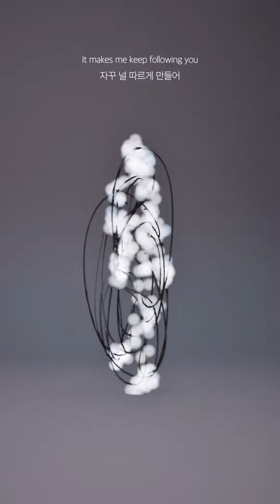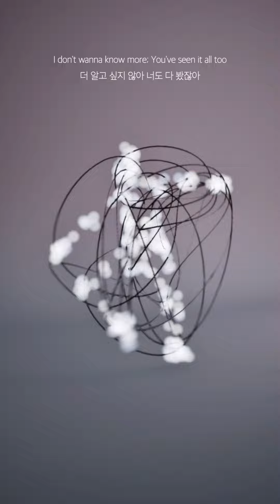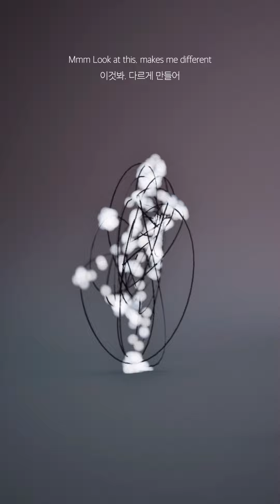YEGNY Pillow Talk Lyric + Motion Graphic Video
Motion graphic by @near.ocean